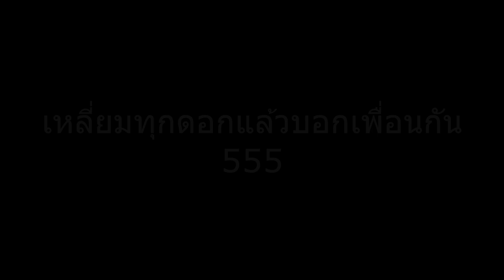มวยไก่ชน cgm48 รุ่น 2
เหลี่ยมทุกดอกแล้วบอกเพื่อนกัน 555
credit:
Live จาก วันที่ 1 พ.ย. 65 เวลา 18.00 น.